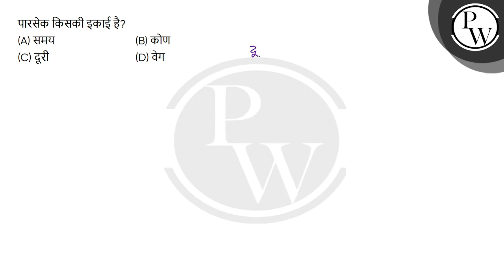पारसेक किसकी इकाई है?....